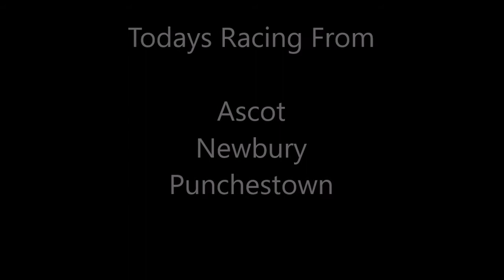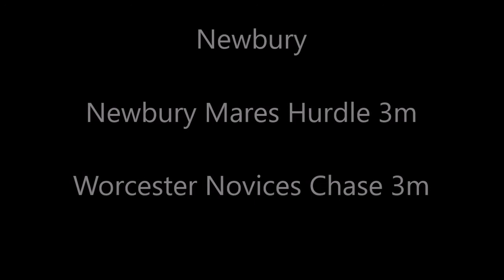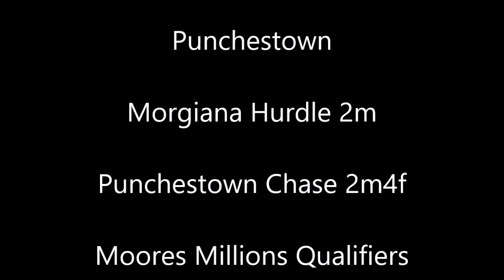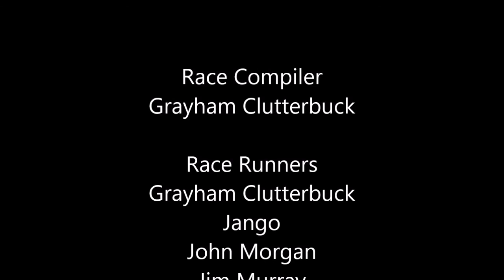nh intro week 5 day 2